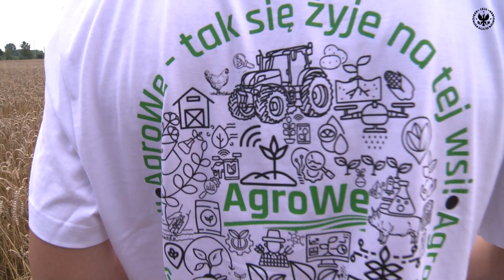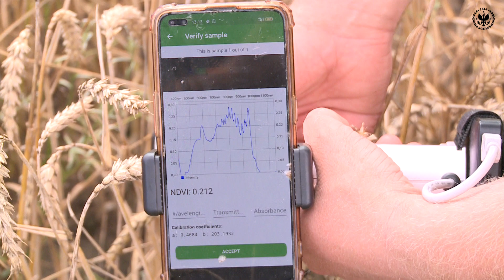Zapraszamy na kierunek Rolnictwo na Wydziale Rolnictwa i Ekologii SGGW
Więcej informacji na stronie Wydziału Rolnictwa i Ekologii SGGW, a także w webinarium, które ukaże się na uczelnianych stronach oraz na tym kanale jesienią. Już dziś zapraszamy do aplikowania na Wydział Rolnictwa i Ekologii SGGW.